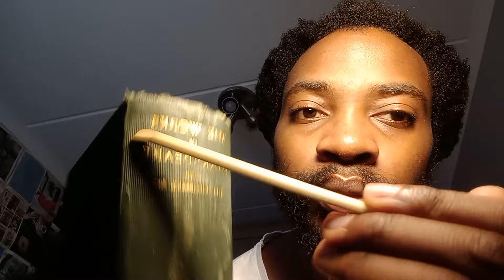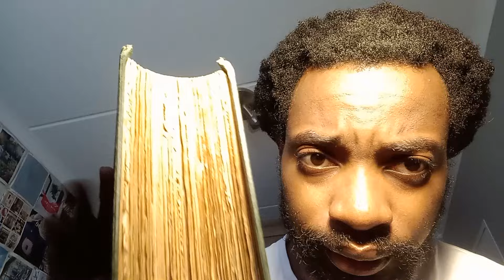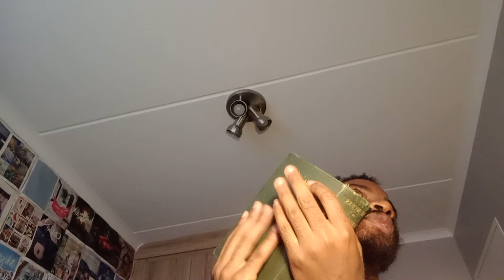SATISFYING TEXTURED SCRATCHING AND TAPPING MAKE YOU TREMOR WITH TINGLES (FAST AND AGGRESSIVE ASMR)